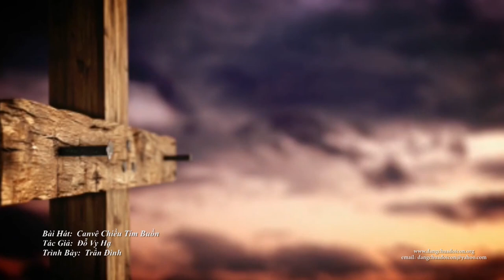Trò chuyện với ca sĩ Trần Đình - Giờ Thánh Ca Dâng Chúa Đời Con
Ca sĩ Trần Đình tâm tình với khán giả giờ DCĐC và ca sĩ Tấn Đạt.
Trong chương trình này, anh Trần Đình sẽ trình bày 2 nhạc phẩm:
Canvê Chiều Tím Buồn của NS Đỗ Vy Hạ và Bụi Tro của NS Ngọc Kôn.
Ca sĩ Trần Đình tốt nghiệp trường Quốc Gia Âm Nhạc năm 1995.  Sau khi định cư tại Hoa Kỳ, anh đã tiếp tục theo đuổi con đường học vấn và đã hoàn thành với chuyên ngành giảng dạy và âm nhạc.  Anh và gia đình hiện cư ngụ tại tiểu bang Oregon.

Giờ thánh ca Dâng Chúa Đời Con TV được phát hình hằng tuần trên băng tần 57.3 của đài VNA TV vào mỗi Chúa Nhật lúc 9:30 PM và chương trình DCDC Radio trên băng tần 1480 AM của đài Radio Bolsa lúc 8:30 pm mỗi tối thứ Ba
Kính mời quý vị đón xem thêm các chương trình DCDC TV tại
và chương trình DCDC radio tại trong mục tôn giáo.